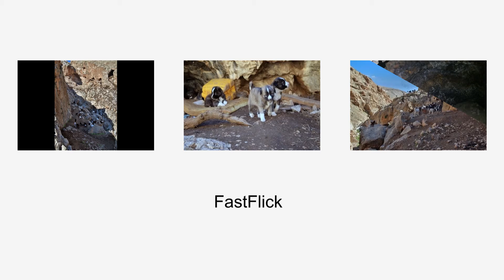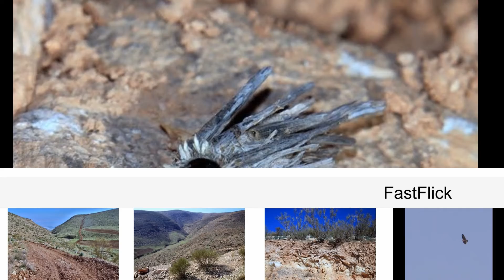צילומי זאב רוטקוף: מדבר שומרון - מכוכב השחר דרך מערת כותים פרברי שילה, אום זוקא, סרטבה, , למגדלים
צילומי זאב רוטקוף: מדבר שומרון - מכוכב השחר דרך מערת כותים למגדלים